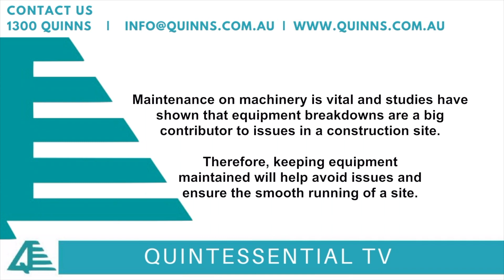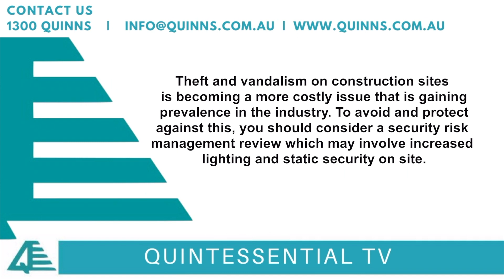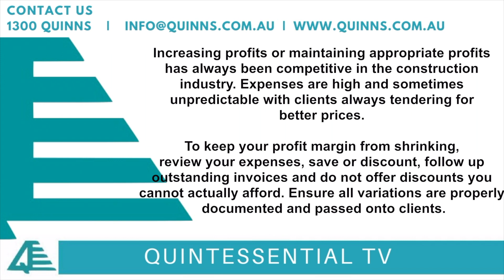PART TWO: Top Ten Issues Facing the Construction Industry During COVID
This week on Quintessential TV, the Quinn Group examines the top ten issues facing the construction industry during COVID. This video is the second of two parts focused on helping you understand the challenges this industry faces in our current times.

Quinns | the Quinn Group | Quintessential TV | Construction | COVID-19